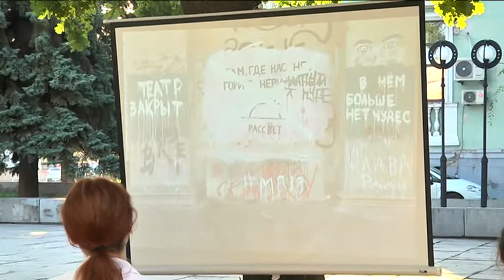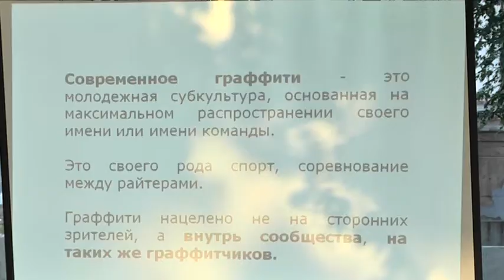Історичний музей Дніпра прийме II Всеукраїнський форум. Його присвятили роботі в умовах епідемії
Як коронавірус змінив музеї.  У Дніпрі викликам Covid-19 присвятять всеукраїнський форум “Музейний менеджмент”. Він триватиме два дні — 1 і 2 жовтня. Долучитися до заходу закликають всіх музейників обласіті й України, на прямому зв`язку будуть колеги з-за кордону.